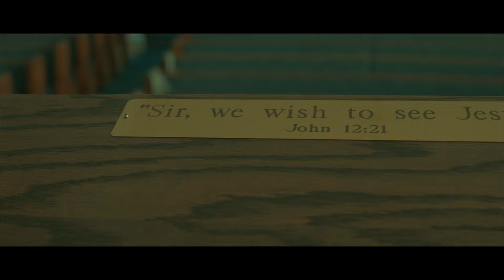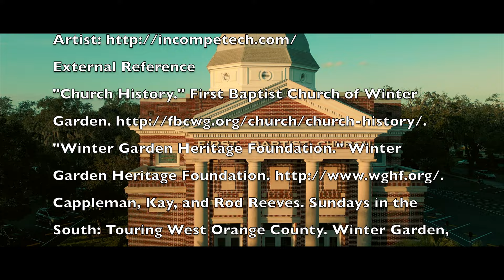FIRST BAPTIST WINTER GARDEN CHURCH 100 YEARS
The church has reached the 1st Century. This is the short history of construction.
Directed by Ramon Fernandez (Sony FX30 camera) 24-70 mm sony lens and 23 mm Viltrox lens
Nelson Cerda (DJI 3 mini Pro)
Sblayda Fernandez, Voiceover,
Middle song: Tropic Fuse - French Fuse